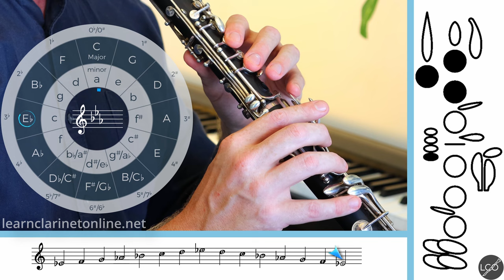How to PLAY Eb (E Flat) Major SCALE • on CLARINET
Do you panic a little when you come across a key signature with a lot of ♯s and ♭s?

Stop suffering!

Learn all 15 Major Scales/Keys in 15  days!

By the end of these 15 videos, you will:

✅ Recognise all 15 Major Keys
✅ Be able to play all 15 Major Scales (one 8ve)
✅ Know where each key is situated in the cycle of 5ths

All 15 videos will be 5 minutes long, and by the 15th video, even a fairly green beginner should be able to play the scale, understand it, and recognize the key signature.

These videos are DYNAMIC INFOGRAPHICS

That is:

❌ talking
❌ fancy chromatic fingerings
❌ intros/outros

...instead, each video contains

✅ printed notes
✅ printed note names
✅ key signature
✅ timer countdown (blue ring inside cycle 5ths diagram)
✅ professionally filmed and recorded playing demonstration
✅ dynamic fingering chart

➡ just watch, learn, and make connections between notes, fingerings, and theory
➡ practise the fingerings without playing any notes
➡ practise the scale only looking at the key signature graphic
➡ play along and practise playing in tune with a pro!

WHY DID I MAKE THESE VIDEOS?

I ensure all my students learn to recognise all 15 Major Keys and play all 15 Major scales (one 8ve) by the end of the first year of lessons.

Doing so opens up a wonderful world of harmony and instils in students immense confidence going forward.

There’s no reason to delay. Stop feeling panic every time you come across a key signature you only vaguely understand!

Join the Major Scale Challenge™ today :)